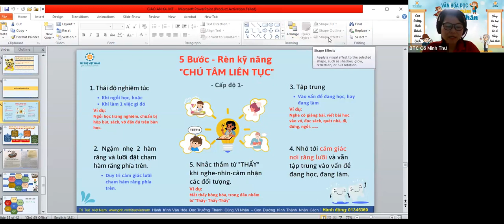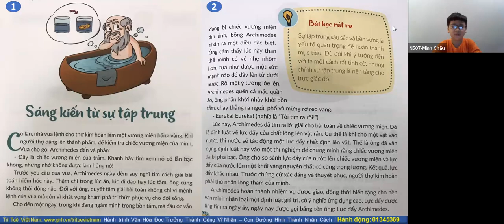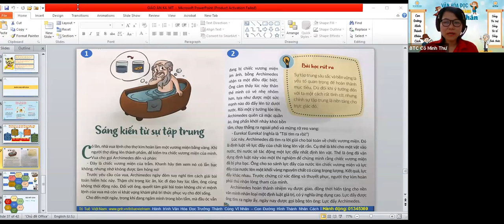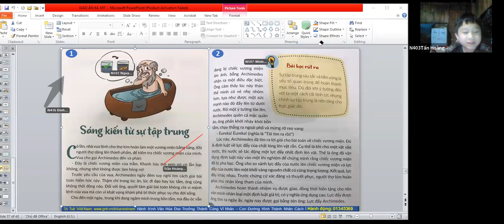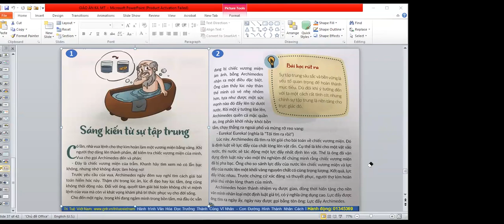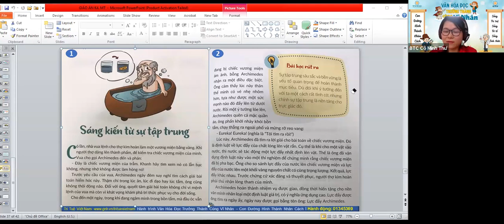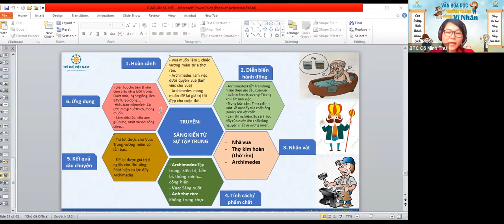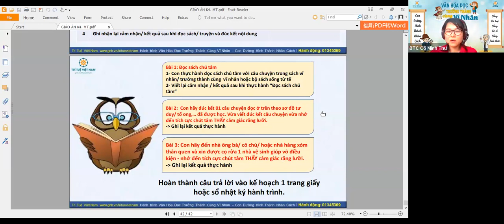[3T - K4] (HS Cấp 1). Buổi học 5 ngày 09/06/2023 Đúc kết sách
VHĐ 3T: Hành trình văn hóa đọc trưởng thành cùng vĩ nhân
(Mã gen: 01345369)
Zalo Câu lạc bộ học tập suốt đời sáng thứ 7 hằng tuần
- Tên tài khoản: Trí Tuệ Việt Nam
- Đại diện: Lưu Khánh Chi
- Số tài khoản: 5613 - MB bank
- Nội dung chuyển khoản: thiennguyen_hoten_sdt